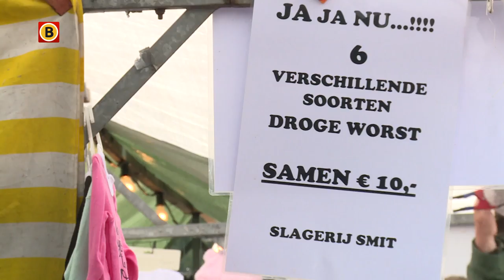Het was de natste in 50 jaar: ‘Het was moeilijk om de droge worst droog te houden’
In de dorpen Giessen en Rijswijk werd vrijdag en zaterdag de 51e editie van de Giessense Mert gehouden. Een jaarmarkt die metrologisch desastreus verliep: De 51e editie van de Giessense Mert gaat de boeken als een jaarmarkt met het slechtste weer in 50 jaar tijd.